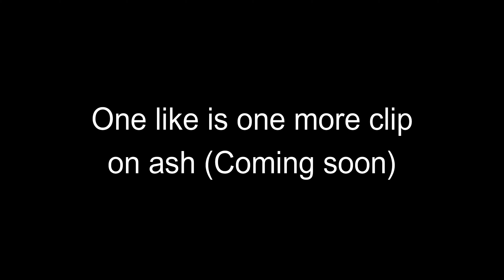Velvet🎺 (Fortnite Montage)